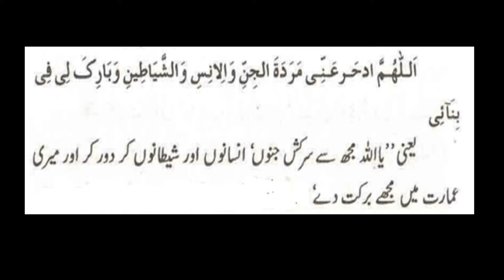Naya Ghar Banane Wale Khabardar